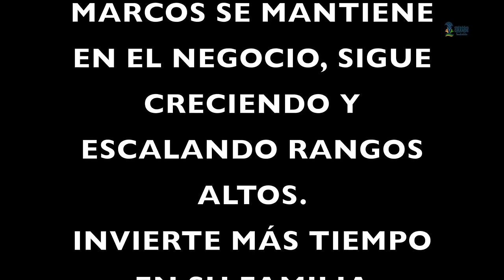MISION GRANDE - MARCOS CACERES MGDA paydiamond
siguiente vídeo muestra la historia de MARCOS CACERES un lider en crecimiento, extraordinario MOTIVADOR EFICIENTE Y EMPRENDEDOR ,  con muchos sueño y meta dispuesto a ayudar miles de personas. MARCOS es un verdadero  Networker

*** PREGUNTA ***
¿que es el new marketing?
¿Que es un Networker?
¿Ya están preparados ?
 ¿Cree que tu vida puede cambiar?

*** CONECTA ***

Hasta pronto!